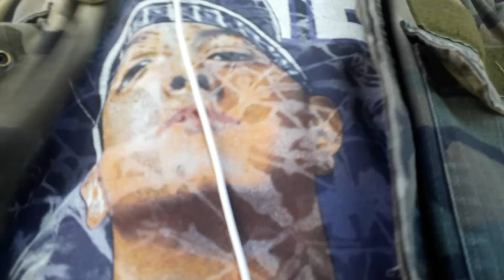25 ماي 2020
عام👉🦂🐆